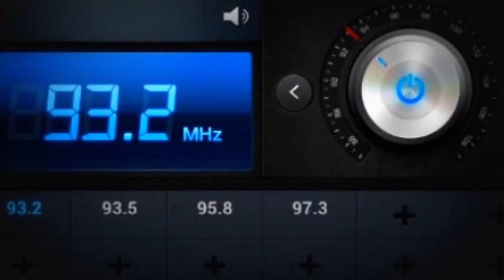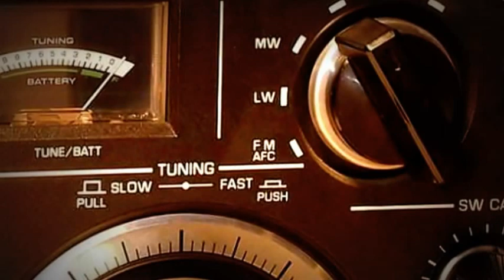RENAUD - Allongés sous les Vagues